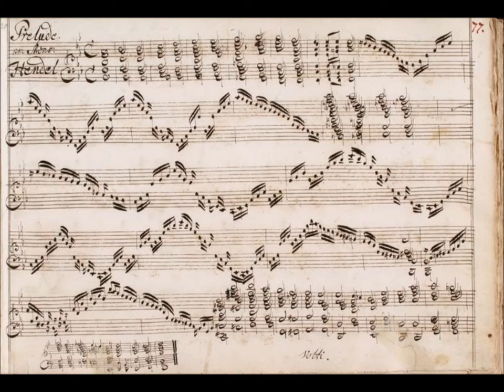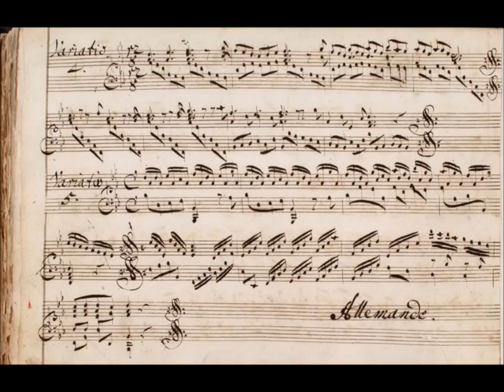G F Handel: Suite in B-flat Major. Robert Hill, fortepiano. Live 2004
G F Handel and the Baroque Fortepiano

Suite in B-flat Major.

I    Prelude  0:08
II   Allegro   2:30
III  Air and Variations  4:20

 Robert Hill, fortepiano (K Hill after B Cristofori)

live 2004